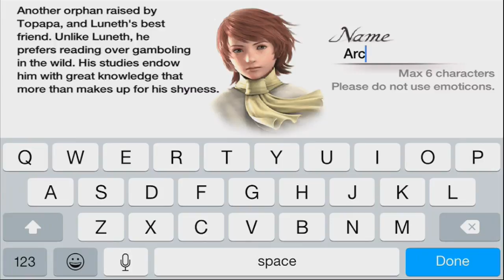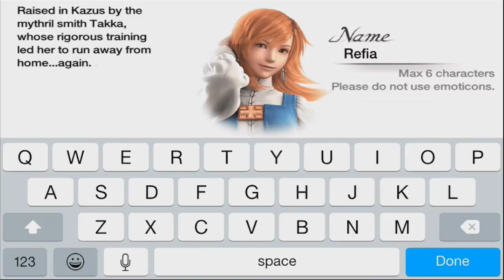Let's Play Final Fantasy III iOS (Gameplay + Walkthrough) Part 2 - Kazus in Danger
Let's Play Final Fantasy III (iOS 3D Remake) Part 2 - We wander around the towns of Ur and Kazus, and have Arc and Refia join the party!